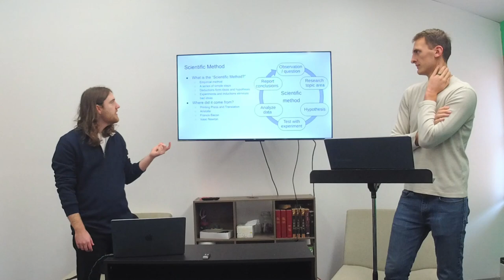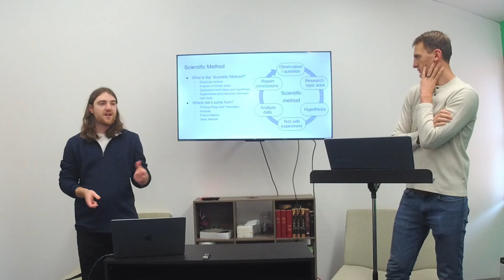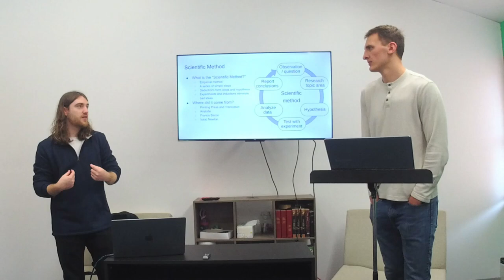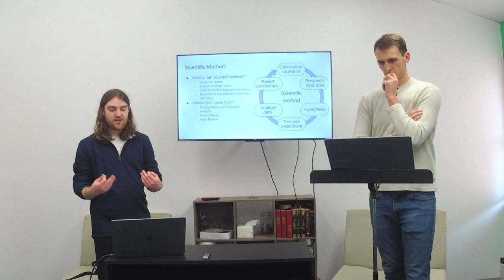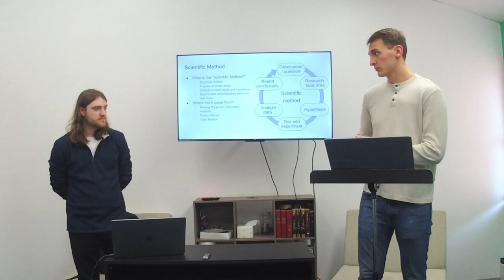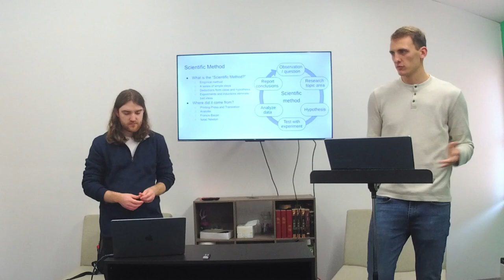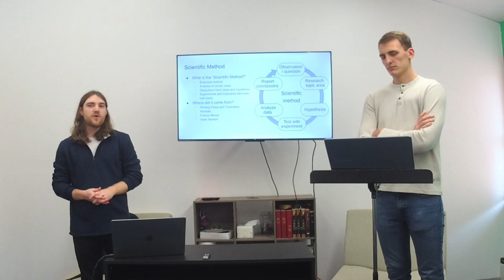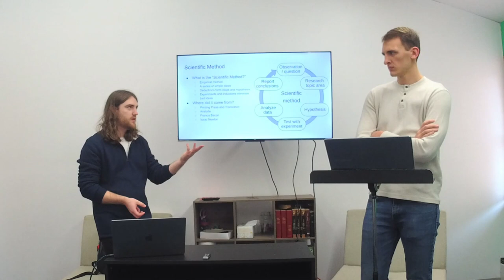Unapologetic with Kal Gowdy and Zach Moore | Class 7 | Philosophy of Science